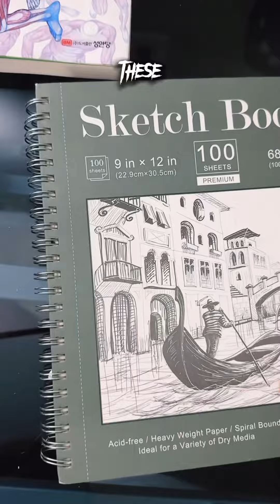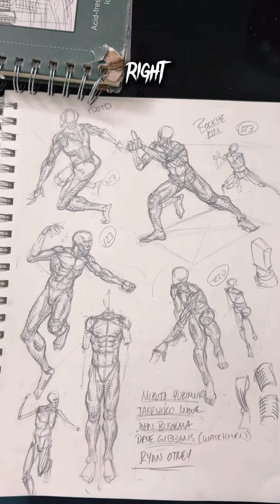FINISH your Sketchbooks